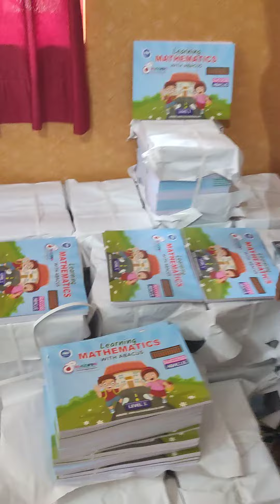Good news! 1000 admission in just 4 Months for Online Abacus Class.for more details